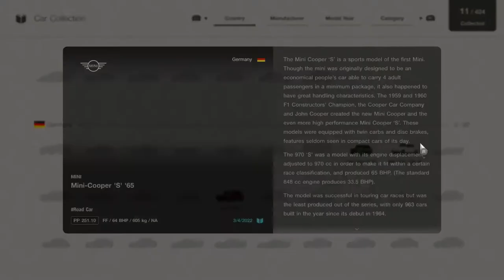Gran Turismo 7 PS4 | Let's Play | Part #7: Menu Book #6 | Tune a Classic Car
Just a short one this time as the Mini Cooper heads to the tune shop for some new bits